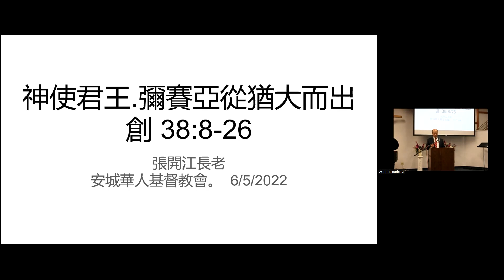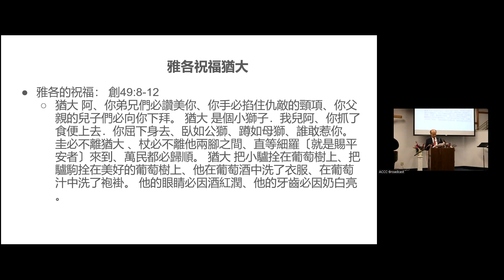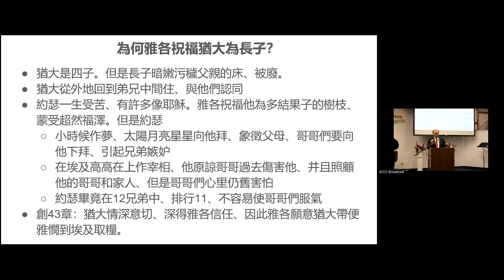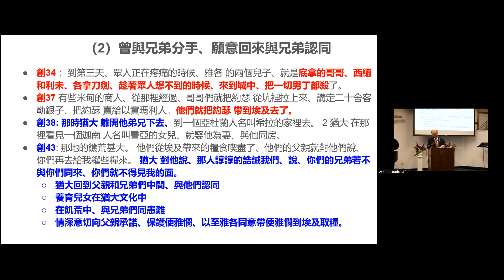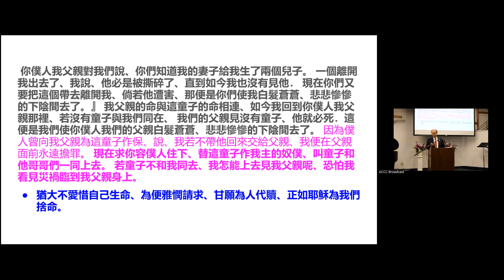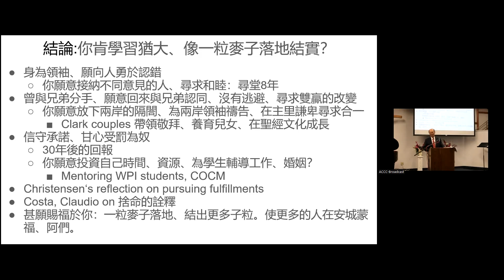神使君王—弥赛亚从犹太而出|张开江长老|20220605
创38:8–26